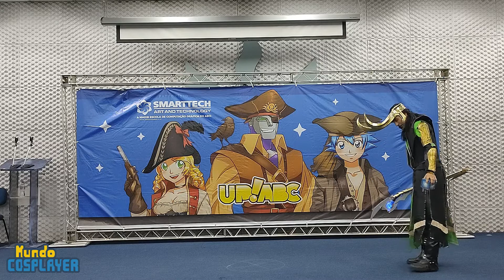Apresentação Cosplay de Loki da Marvel no Sábado de Up!ABC (2022)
Confira neste vídeo como foi a Apresentação Cosplay de um cosplayer como Loki da Marvel no Up!ABC, que aconteceu na cidade de São Caetano do Sul no dia 14 de maio de 2022.